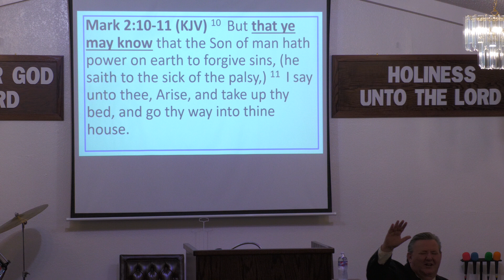20240908 WP Plemons Now